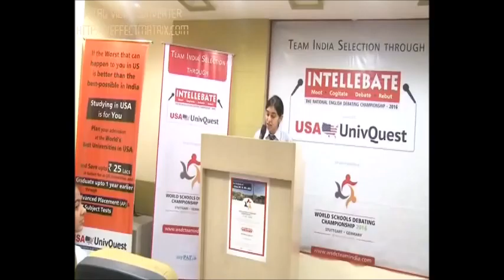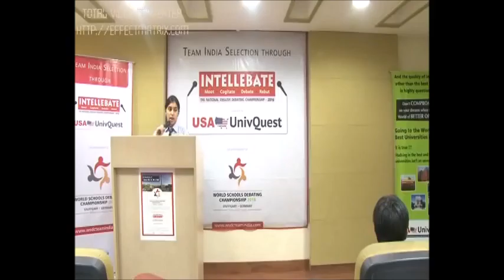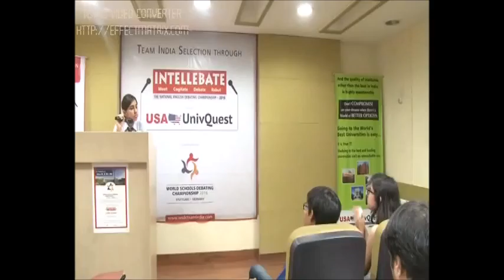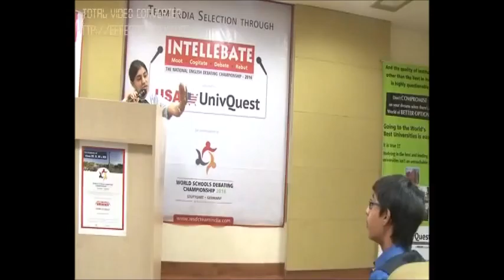debate 3 speaker5 harshita